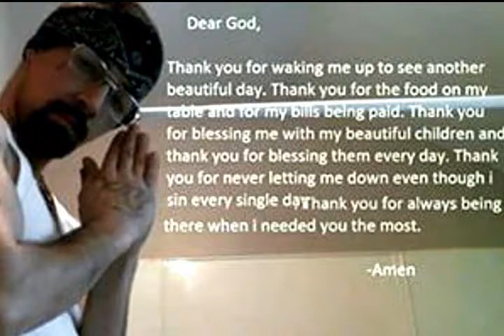I FOUND A HIDDEN TUNNEL UNDERGROUND! (Super F@#%ING dark)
Vlog #194-

*New Vlogs Everyday @11:00 AM (EST)*